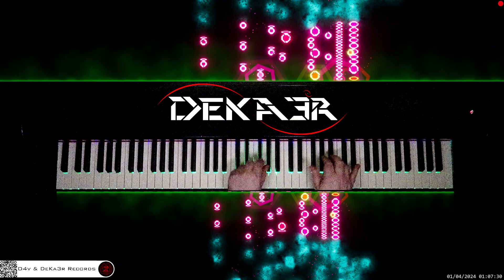🔴 irl 🎹 CODE • COMPOSITOR DE MÚSICA - MUSIC COMPOSER • PIANO